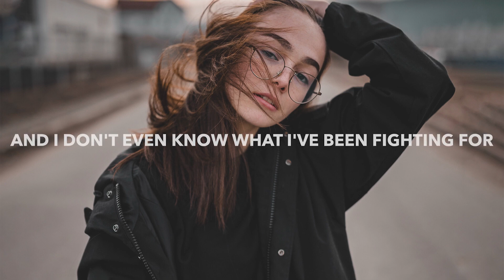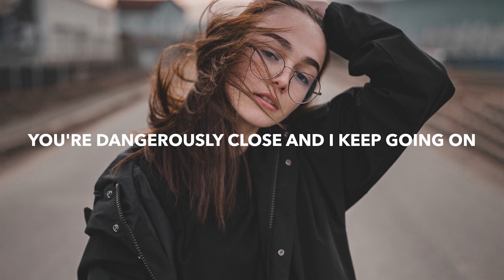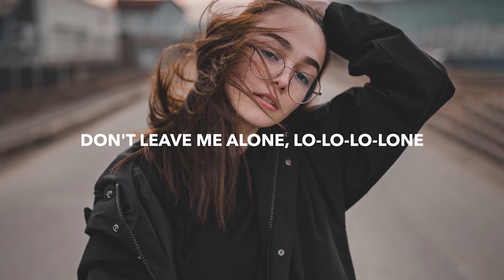BEAUZ & Heleen - Alone (Lyrics)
⚡️ This music can use for your video projects !

Artist : BEAUZ & Heleen
Tittle : Alone
Genre : Future Bass

© Licence ▼

⚠️ Please put this to your description if you want to use this song !